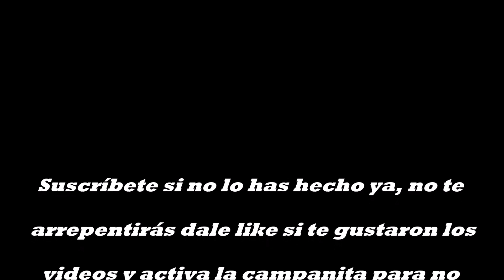Casillas De Flores, (Salamanca) - Recargando pilas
Casillas de Flores es un municipio y localidad española de la provincia de Salamanca, en la comunidad autónoma de Castilla y León. Se integra dentro de la comarca de Ciudad Rodrigo y la subcomarca del Campo de Robledo. Pertenece al partido judicial de Ciudad Rodrigo.
Fue fundada por el rey Alfonso VI de León a finales del siglo XI con categoría de Villa, llegando a alcanzar una población de 1600 habitantes. Con la pérdida del Riba-Coa por parte de León en 1297 se convirtió en una localidad fronteriza, ya que hasta entonces la frontera luso-leonesa se situaba en el río Coa. Con la creación de las actuales provincias en 1833, Casillas de Flores quedó encuadrado en la provincia de Salamanca, dentro de la Región Leonesa. En la década de los años 60 del siglo XX comenzó en las cercanías de la localidad la explotación de las minas de uranio y de estaño, hoy abandonadas pero que propició que la población se duplicara.

Por si estás interesado, aquí te dejo los enlaces de compra de algunos de los materiales que utilizo :

- DE pantalla para manejar el drone DJI mini 2 utilizo
- DJI mini 2 combo
- Filtros de ND Freewell Compatibles con DJI Mini 2
- Filtro de ND 1000 Freewell compat. Mini 2
- DJI Mavic Air 2
- Cámara de video panasonic HC-VXF1 4K
- Gopro Hero7
- Gopro Hero9 Black
- Micrófono condensador Yotto
- Auriculares LG
- DJI Osmo pocket
- DJI Pocket 2
- Insta360 One X
- Insta360 One X2
- Grabadora Olympus
- Micrófono RODE
- Micrófono de solapa AGPTEK
- Lámpara escritorio led
- Samsun Galaxy Note10+
- PC sobremesa omen gt13
- Lenovo Legion Y540
- DJI Smart Controller
- Linterna táctica militar